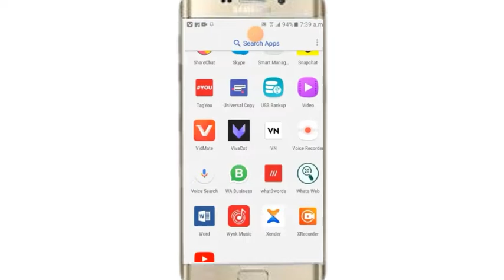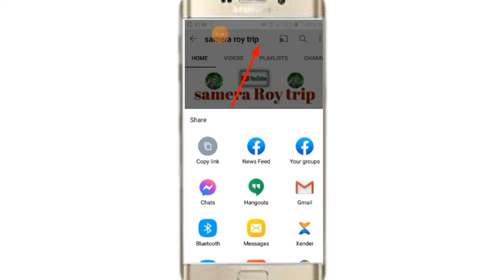YouTube channel ka link kaise copy kare 2022? How To Copy YouTube channel link in mobile?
my first viral video link

my second viral video link

samera roy trip